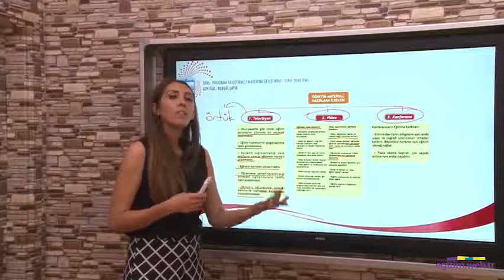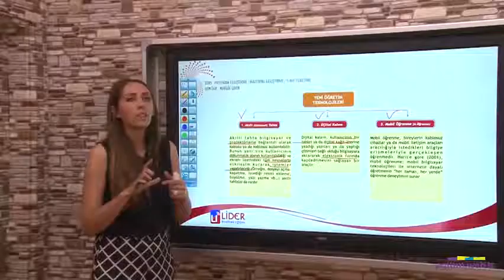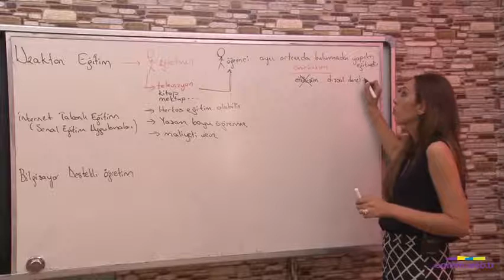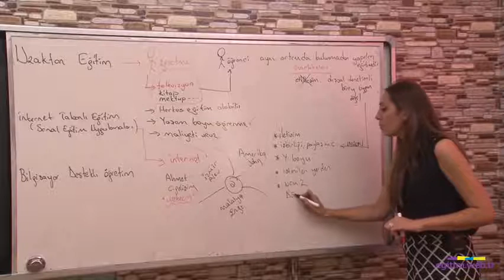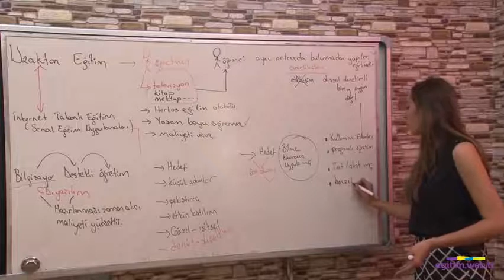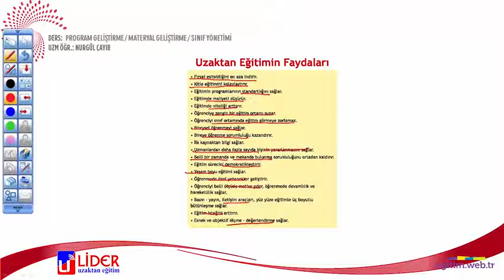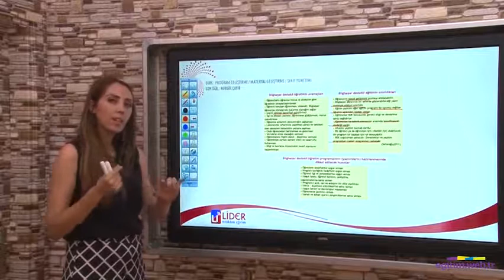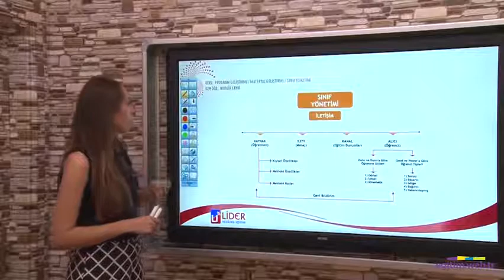2020 NURGÜL ÇAYIR-Program Geliştirmeye- 38 Materya Geliştirme 7